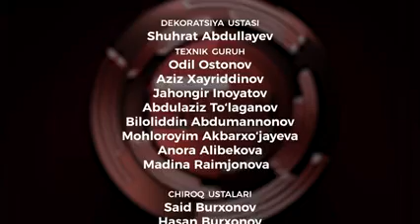ONASDANО KESHGAN FARZAN Онасидан вос кечган фарзанд